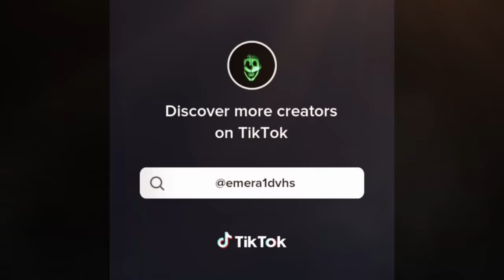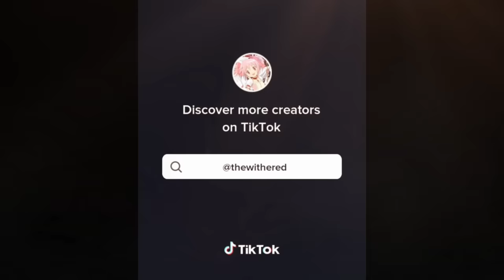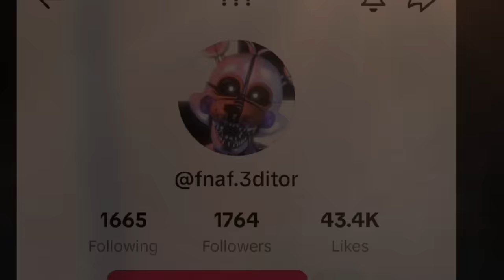•𝗙𝗡𝗔𝗙 𝗠𝗼𝘃𝗶𝗲 𝗖𝗵𝗮𝗿𝗮𝗰𝘁𝗲𝗿𝘀 React to 𝚂𝚒𝚜𝚝𝚎𝚛 𝙻𝚘𝚌𝚊𝚝𝚒𝚘𝚗•// 𝗖𝗶𝗿𝗰𝘂𝘀 𝗕𝗮𝗯𝘆// TW: Graphic Images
I tried my best lol

Capcut kept glitching and my progress from 8:50- 11:20 were ruined so i kept having to remake the scenes and redo the screenshots over and over again so yeah lol. And you know how copyright is.